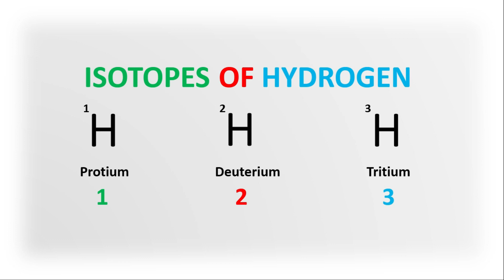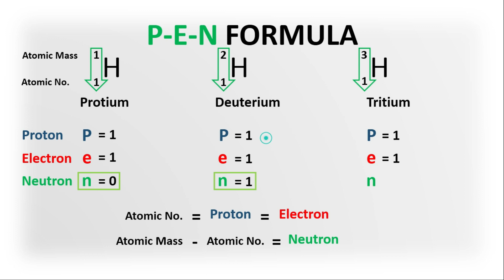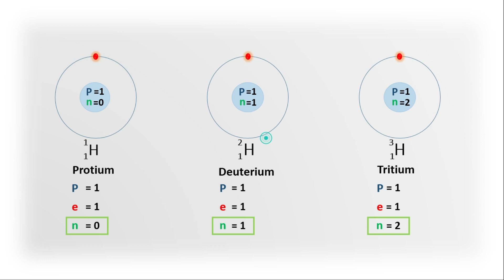Trick to Learn Isotopes explained in Urdu+Hindi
Welcome to our high school science YouTube channel, where we explore the fascinating world of science and make it accessible and enjoyable for everyone! Our channel is designed to help high school students learn and understand scientific concepts, theories, and principles in an engaging and interactive way.

So, come join us on our journey to explore the wonders of science, from the smallest particles to the farthest reaches of the universe.